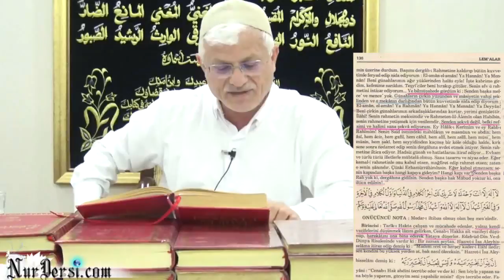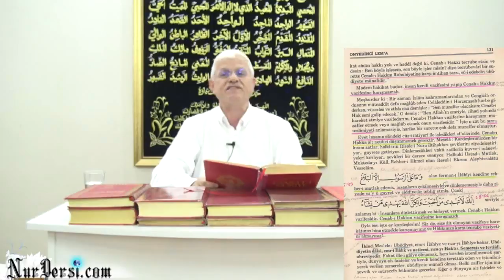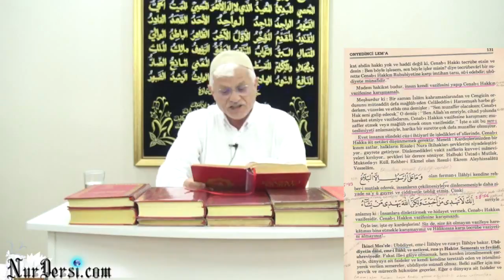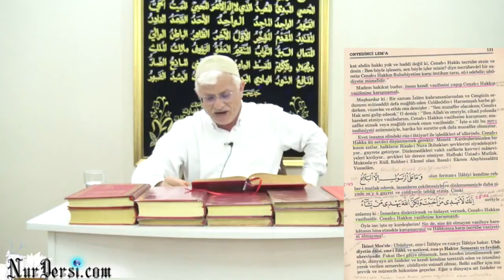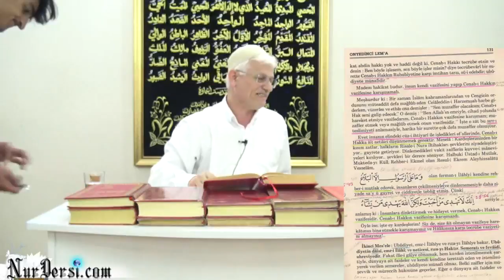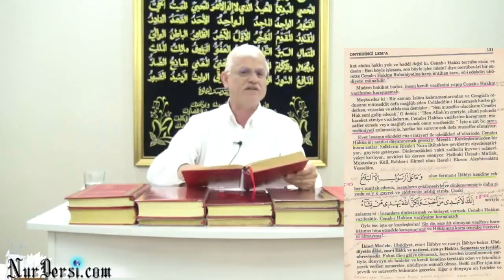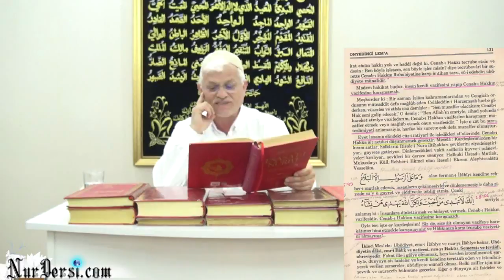Vazife-i ilahiyeye karışmamak - 1